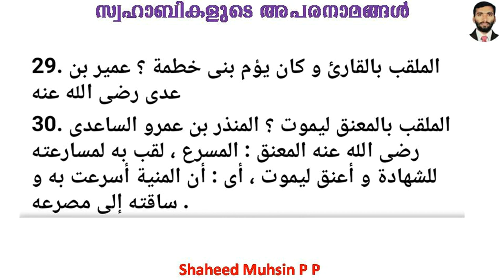സഹാബികൾ അപരനാമങ്ങൾ ഭാഗം 2 (SWAHABIKAL APARANAMANGAL PART 2)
സഹാബികൾ അപരനാമങ്ങൾ ഭാഗം 2